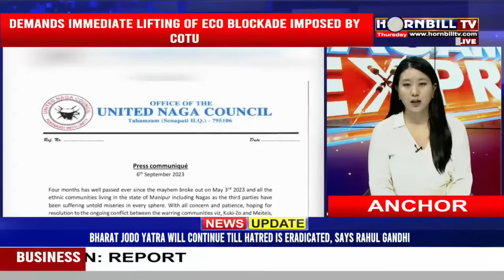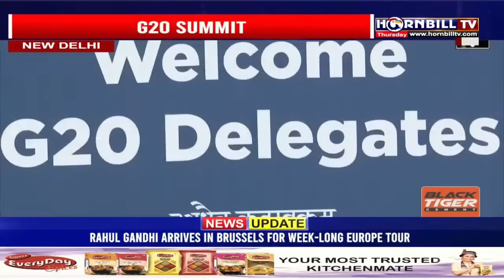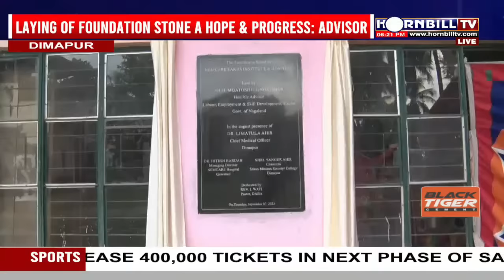NAGAMESE EXPRESS | 7th SEPTEMBER | LIVE | HORNBILLTV